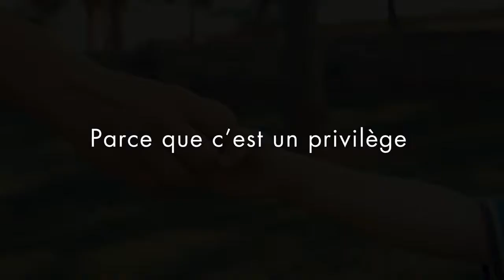CAP Petite Enfance | Skill and You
Envie de devenir un professionnel de la petiteenfance Découvrez nos formations en ligne en de ce secteur passionnant !

➽ Que vas-tu trouver sur notre chaîne ? 🤩
▫️ Des témoignages de nos étudiant(e)s, de nos professeurs & de nos collaborateurs
▫️ Les coulisses de nos ateliers pratiques
▫️ Des tutos sur nos formations en ligne
▫️ Des infos sur les nouveautés de nos formations à distance
▫️ Des infos sur les secteurs métiers
▫️ Les backstages de nos défilés de mode annuel
▫️ Coulisses de nos Journées Portes Ouvertes

➽ À propos de Skill and You 👀

Acteur majeur de l' elearning, Skill and You t'accompagne dans ton projet professionnel en délivrant de nombreuses formations métiers et diplômantes. Nos cours en ligne te permettront de développer ton projet professionnel grâce à un enseignement de qualité ainsi qu'un suivi personnalisé.